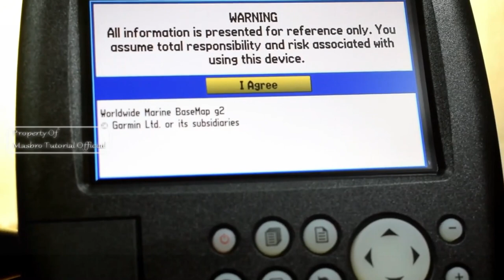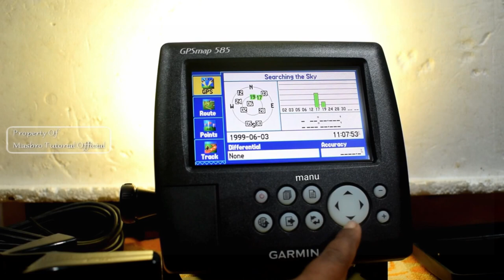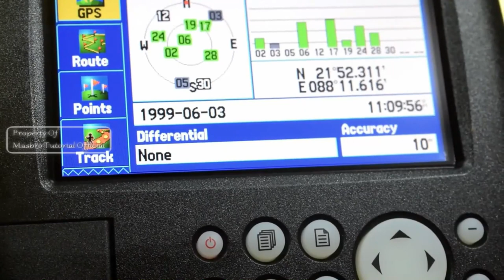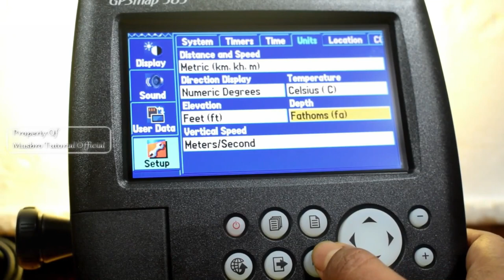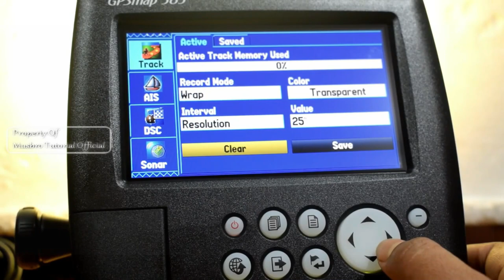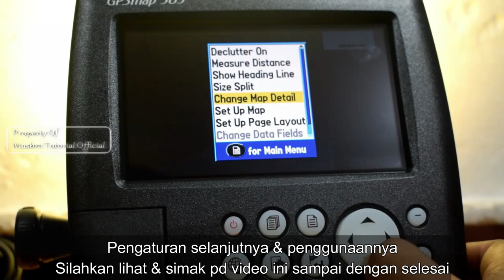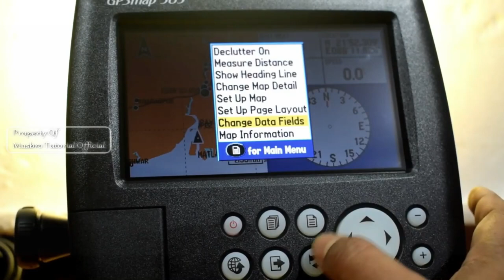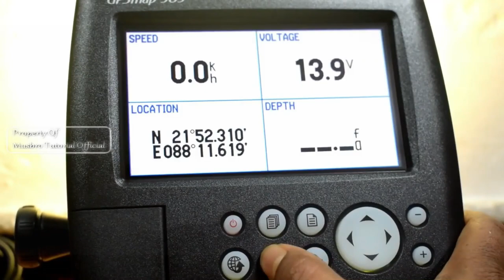TUTORIAL CARA MENGGUNAKAN GPSMAP 585 GARMIN FISHFINDER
Video tutorial cara menggunakan gpsmap 585 garmin fishfinder. REVIEW GPS FISHFINDER GARMIN 585 INDONESIA, mulai dari  cara pemasangan, setting dan penggunaan. How to use gpsmap 585 garmin fishfinder especially for fishing (fisherman)